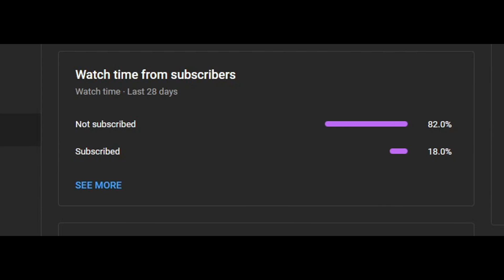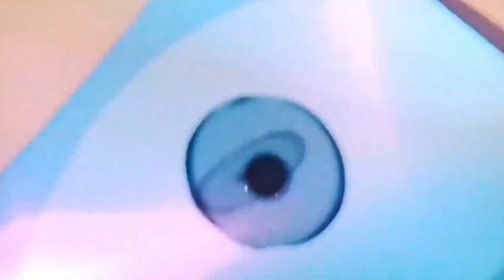You Gotta Unlock These NEW ABILITIES Right Now In Shindo Life Latest Update!!